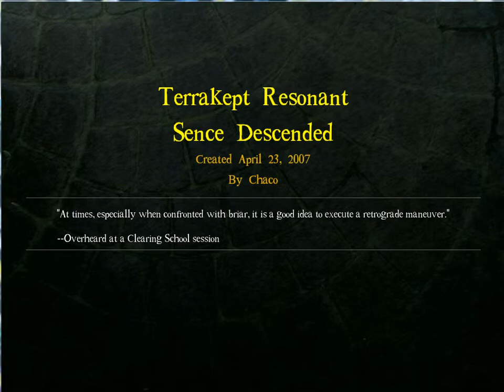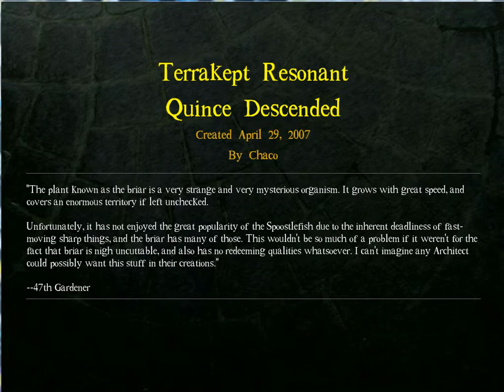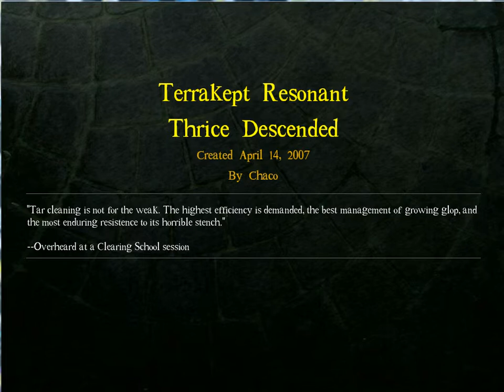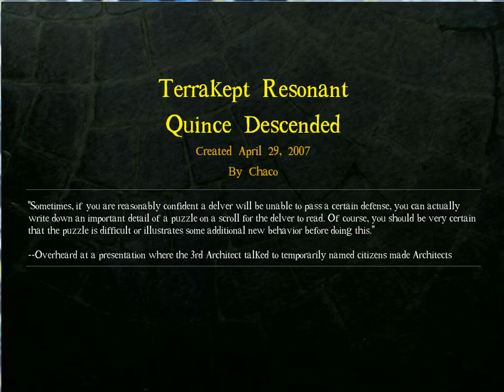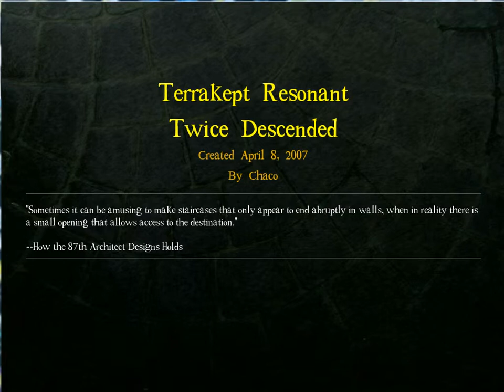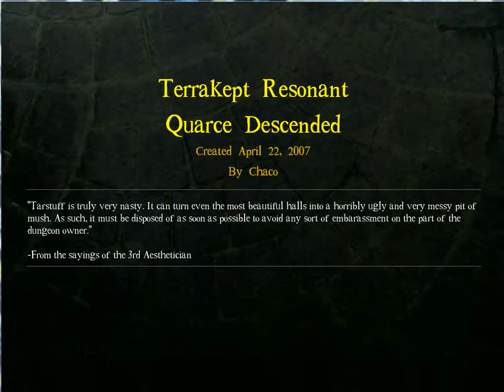Let's Play DROD: Terrakept Resonant [Part 21]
I do a *lot* of walking around stairs, and sheepishly avoiding reading, and have a mini-heart attack when I realize my last (in the order I recorded them) video was probably going to be banned.  Hooray hindsight.